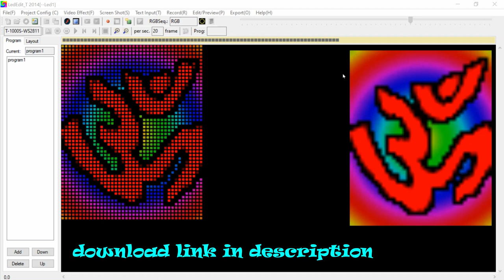Om effect free download